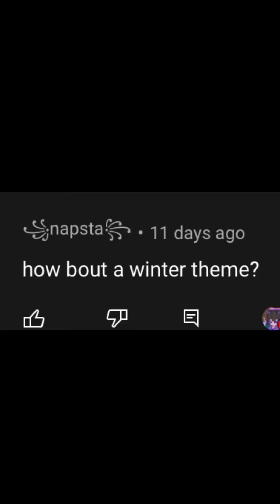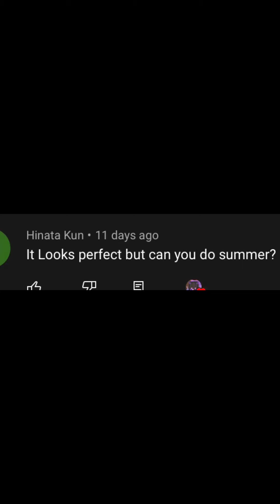More Time Princess